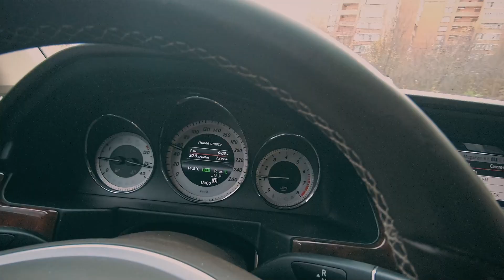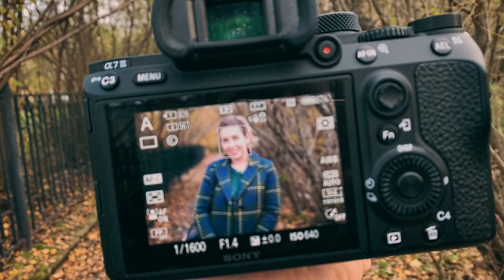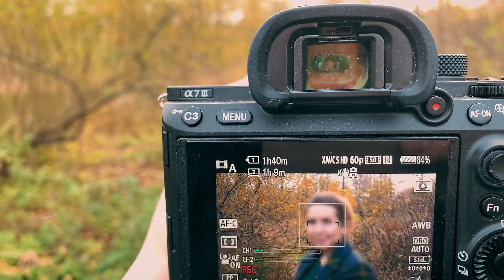Tamron 17-28 F2.8 и Tamron 28-75 или ДОРОГОЙ G-Master?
#66 выпуск про наиболее востребованный комплект по цене всего одного G-master объектива Tamron 17-28/2,8 и Tamron 28-75/2,8 и отзыв о Фильтрах Freewell
✔ Всем будничный привет и добро пожаловать в ламповую атмосферу!

Не пропадайте и следите за публикациями. Так все больше и больше людей об этом узнает. Я делаю это для вас.

МОЕ ОБОРУДОВАНИЕ:
⚠ сейчас использую
⚠ мое оборудование